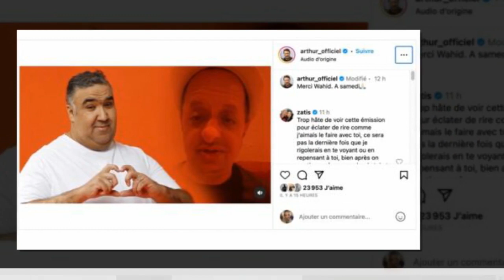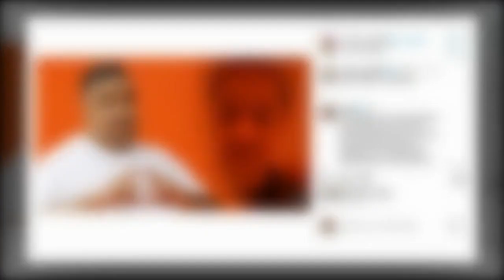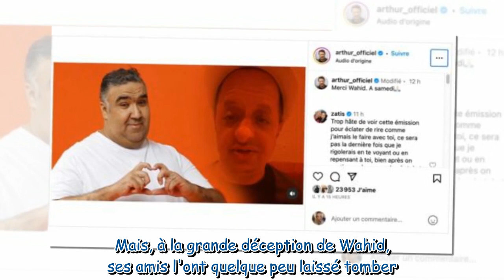Mort de Wahid Bouzidi l’hommage poignant de son “frère” Booder face caméra